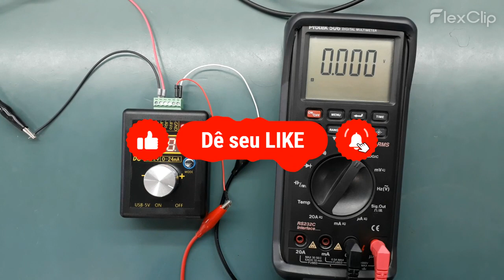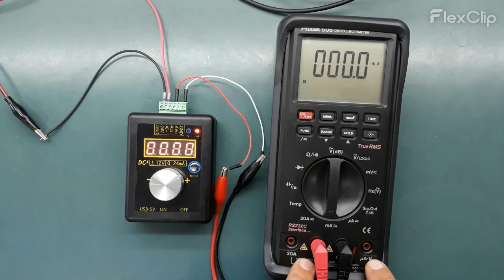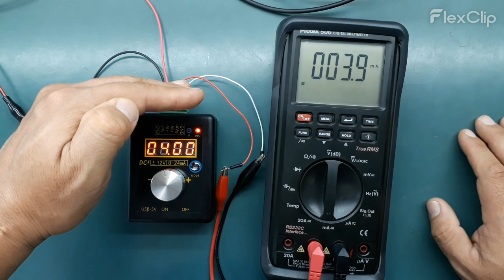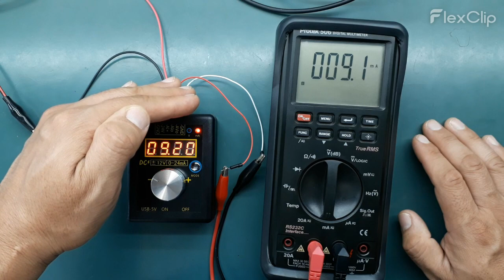Simulador de sensor para Automação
Descrição: Quero mostrar neste vídeo um simulador para sensores de automação. Ele gera correntes de 0 até 24mA e tensões de mais 12V e menos 12V. Confira tudo isto neste vídeo.

Quer aprender programar microcontrolador STM32? Vamos ter um curso EAD nos dias 28 e 29 de outubro, não perca, garanta já a sua vaga.

Twiter @DanielQsp75